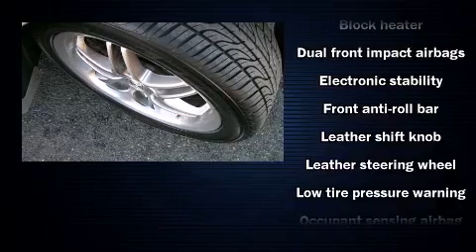2009 Smart Fortwo in Manassas, VA 20110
Sheehy Nissan - Manassas
9010 Liberia Avenue
in Manassas, VA 20110

With less than 20,000 miles on the odometer, this car refuses to compromise! It also arrives with a Carfax history report, indicating just one previous owner. We pride ourselves in consistently exceeding our customer's expectations. Stop by our dealership or give us a call for more information.